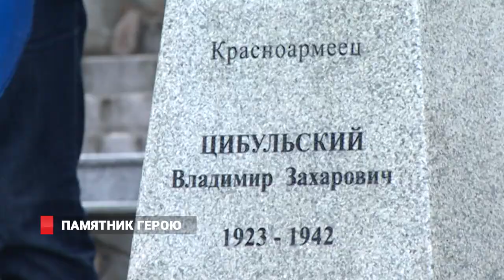Памятник герою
На месте захоронения героя Великой Отечественной войны  Владимира Цибульского  открыли памятник. Над эскизом работали местные дизайнеры, а средства на гранитную стелу собирали в том числе и почетные граждане приморской столицы. Память геройски погибшего земляка владивостокцы почтили минутой молчания и возложением цветов.